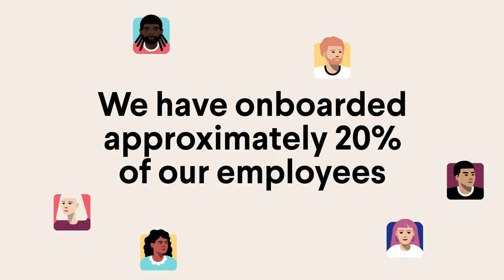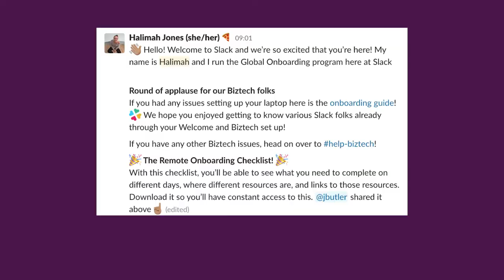Virtual Onboarding At Slack | Jobbio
Slack has onboarded almost 20% of their employees virtually. Find out how they got on here!